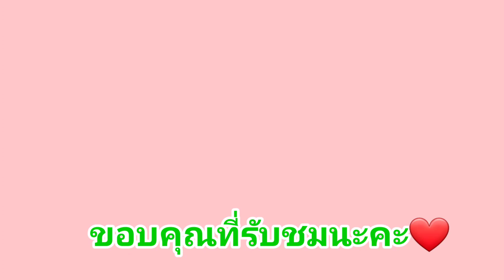วิธีพับเหรียญโปรยทาน ดอกกุหลาบโรซาลินด์ (ต้นฉบับ) / Nana Handmade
สวัสดีค่ะ วันนี้เรามาสอนทุกๆคนทำเหรียญโปรยทานดอกกุหลาบโซาลินด์  แบบสวยๆ กันค่ะ
♥️ การพับเหรียญโปรยทานต้องใจเย็นหน่อยนะคะ ♥️

👉🏻 ริบบิ้นเบอร์2  8 เส้น 2 สี ความยาว 40-45ซม.
👉🏻  เหรียญ 1,5,10 บาท

ตอนนี้ริบบิ้นมีหลากหลายรูปแบบเลยค่ะ แม้จะทำลายเดียวกันแต่ใช้ริบบิ้นต่างแบบก็ทำให้ชิ้นงานแตกต่างกันค่ะ ไปลองหาซื้อมาทำดูนะคะ

** สำหรับมือใหม่ ถ้าคิดว่าริบบิ้นสั้นไปสามารถเพิ่มความยาวอีกสัก 5 ซม. ก็ได้ค่ะ

🙏🏻😊ขอบคุณทุกท่านที่รับชมนะคะ แนะนำติชม comment ได้เลยค่ะ หรือ กด like กด shares และ subscribe (ติดตาม) เพื่อเป็นกำลังใจให้ด้วยนะคะ😊

**ทุกคลิปวีดีโอที่เราจัดทำขึ้น เพื่อแบ่งปัน ความรู้ ลวดลาย วิธีทำต่างๆ เพื่อให้ทุกท่านที่รับชม นำไปต่อยอดหรือเป็นแนวทาง ให้เกิดประโยชน์ต่อไปค่ะ

แนะนำพูดคุยทักทายทางนี้ก็ได้นะ 🤗